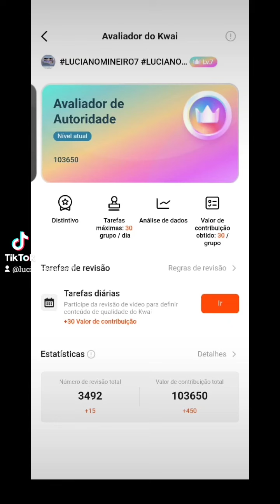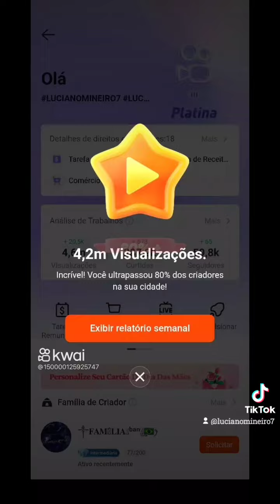E SUA COLETÂNEA DE DIVERSIDADES